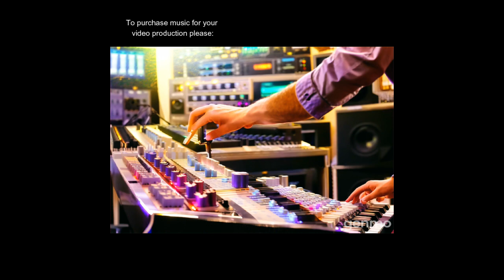Runs In Tha (Bright Dreamy Vibrant Pop-Hip Hop)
Smooth acoustic guitar chords, bright electro synth melodies and chords, ambient textures and soundscapes, 808-sub bass bass, and modern pop hip-hop-EDM trap drum programming / Perfect for projects that need vibrant dreamy feel good modern pop hip-hop sounds and flavors